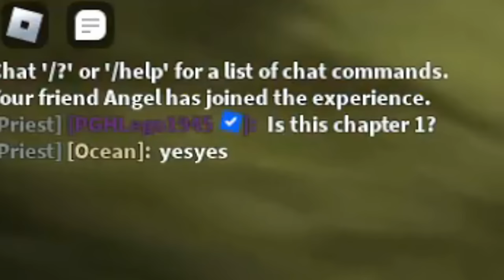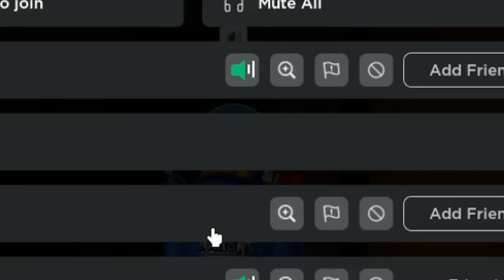FAITHLESS CHAPTER 1!! (A Roblox Game)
It's a leap of faith. Enjoy the video. :)